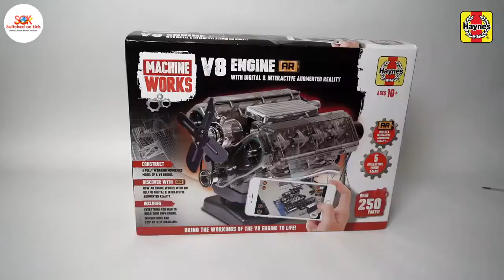How to keep kids engaged with educational toys!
Encourage your child’s love of engineering and mechanic with the Haynes Machine Works V8 Engine which lets them construct a fully working motorized model of a V8 engine.